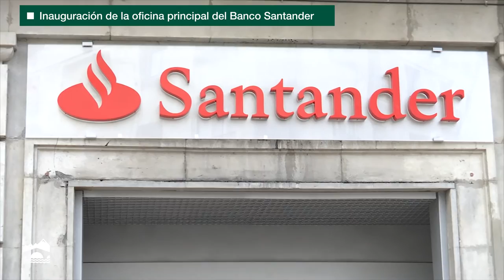José Ignacio Ceniceros inaugura la oficina principal del Banco Santander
El presidente del Gobierno de La Rioja, José Ignacio Ceniceros, inaugura la oficina principal del Banco de Santander en Logroño tras las obras de remodelación.